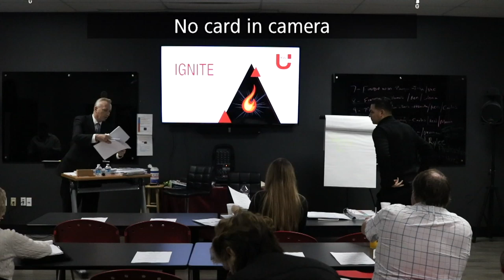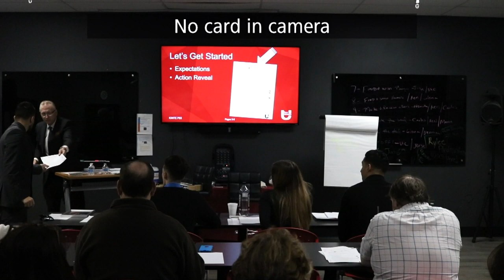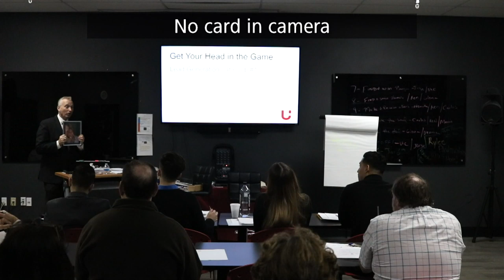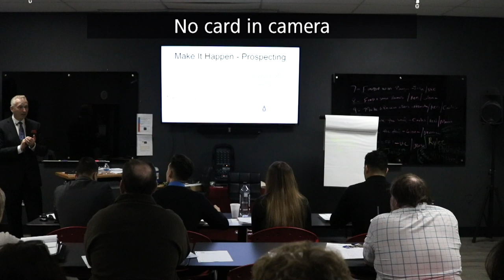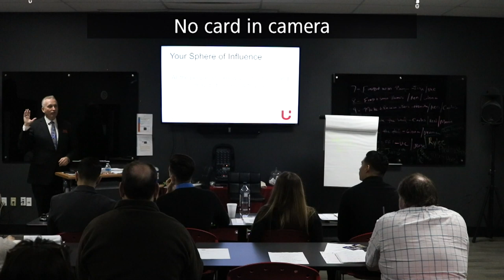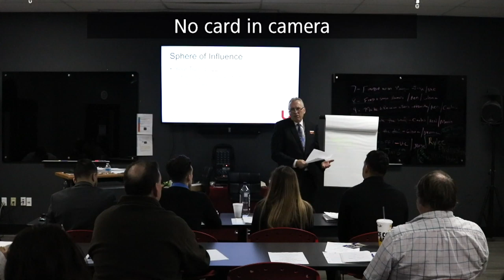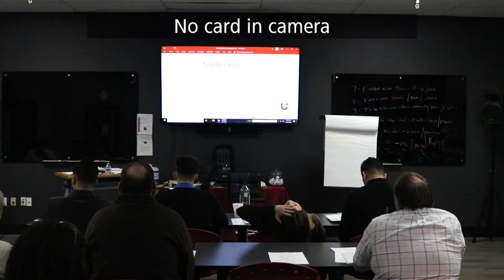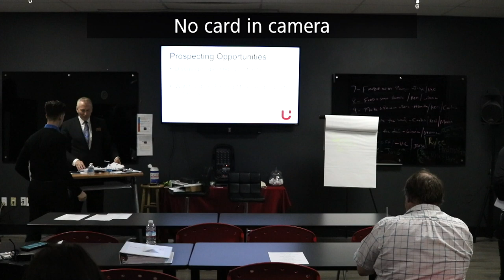IGNITE: With Ken Mitchell